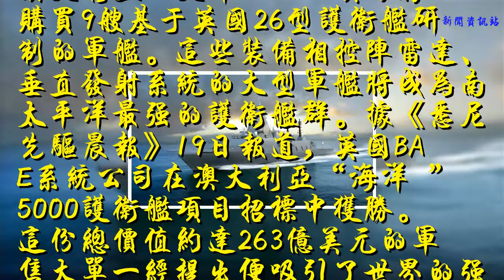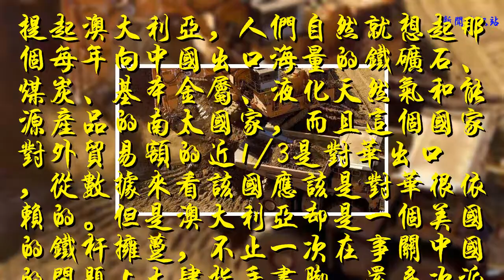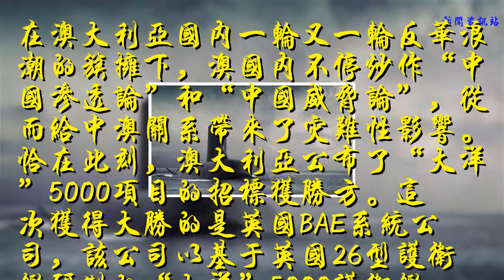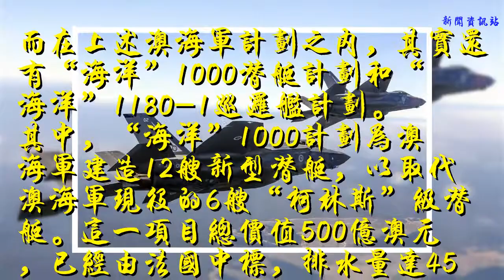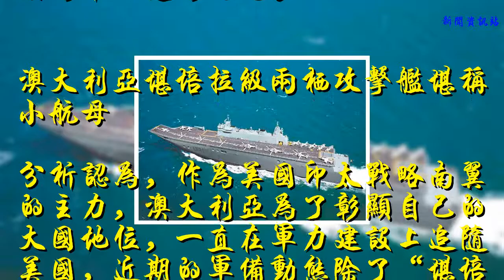封面 澳大利亞也要軍艦下餃子 一氣訂購33艘艦艇 這是與中國比拼嗎？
先進的大洋5000護衛艦裝備十分先進
澳大利亞“大洋”5000項目將購買9艘基于英國26型護衛艦研制的軍艦。這些裝備相控陣雷達、垂直發射系統的大型軍艦將成為南太平洋最強的護衛艦群。據《悉尼先驅晨報》19日報道，英國BAE系統公司在澳大利亞“海洋 ”5000護衛艦項目招標中獲勝。這份總價值約達263億美元的軍售大單一經提出便吸引了世界的強烈關注。不過這并非全部，根據一個澳海軍歷史上最大的造艦計劃，未來幾十年將投資660億美元實施海軍艦隊更新，主要內容包括建造12艘潛艇、9艘護衛艦和12艘近海巡邏艦，并振興澳大利亞艦船工業。

中國是澳大利亞鐵礦石的最大買家
提起澳大利亞，人們自然就想起那個每年向中國出口海量的鐵礦石、煤炭、基本金屬、液化天然氣和能源產品的南太國家，而且這個國家對外貿易額的近1/3是對華出口，從數據來看該國應該是對華很依賴的。但是澳大利亞卻是一個美國的鐵桿擁躉，不止一次在事關中國的問題上大肆指手畫腳，還多次派出海軍艦艇進入敏感的中國南部海域進行巡邏，因而成為美國遏制中國崛起的印太戰略中最為關鍵的一個亞太國家。

法國中標的全球最大最強AIP潛艇
在澳大利亞國內一輪又一輪反華浪潮的簇擁下，澳國內不停炒作“中國滲透論”和“中國威脅論”，從而給中澳關系帶來了災難性影響。恰在此刻，澳大利亞公布了“大洋”5000項目的招標獲勝方。這次獲得大勝的是英國BAE系統公司，該公司以基于英國26型護衛艦研制的“大洋”5000護衛艦排水量超過8000噸，將裝備有源相控陣雷達，配備127毫米艦炮、32聯裝垂直發射系統和“魚叉”反艦導彈等武器，排水量和戰力甚至比建造中的“霍巴特”級驅逐艦還要強。

澳大利亞是首批獲得F-35的國家
而在上述澳海軍計劃之內，其實還有“海洋”1000潛艇計劃和“海洋”1180-1巡邏艦計劃。其中，“海洋”1000計劃為澳海軍建造12艘新型潛艇，以取代澳海軍現役的6艘“柯林斯”級潛艇。這一項目總價值500億澳元，已經由法國中標，排水量達4500噸的首艘“海洋”1000型AIP潛艇計劃于2023年交付。而“海洋”1180-1巡邏艦將取代13艘“阿米代爾”級巡邏艦，這一項目計劃于今年開始建造，總建造數量為12艘，主要用于澳海軍的近海巡邏。

澳大利亞堪培拉級兩棲攻擊艦堪稱小航母
分析認為，作為美國印太戰略南翼的主力，澳大利亞為了彰顯自己的大國地位，一直在軍力建設上追隨美國，近期的軍備動態除了“堪培拉”級兩棲攻擊艦、“霍巴特”級驅逐艦、新的大型補給艦、F-35A戰機、P-8A反潛巡邏機、EA-18G電子攻擊機和“楔尾”預警機等紛紛入役外，新的艦艇建造計劃也很龐大，這次33艘先進艦艇如果付諸實施，那么將是全球僅次于中國的下餃子般艦艇建造規模。如此看來，盡管澳大利亞高官多次聲明不針對中國，但是其在先進軍備上的冒進，已將其戰略意圖暴露無遺。
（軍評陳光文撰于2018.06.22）